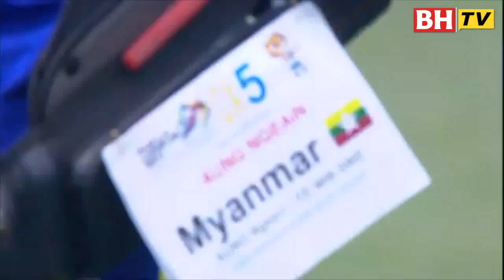Giliran Juwaidi, Fatin ceriakan negara